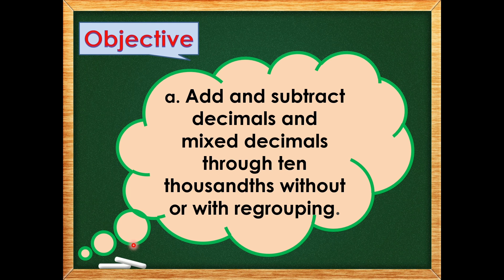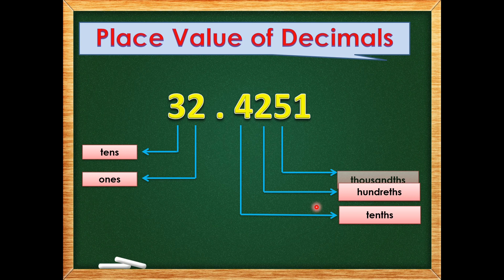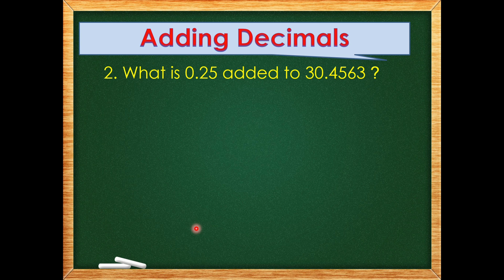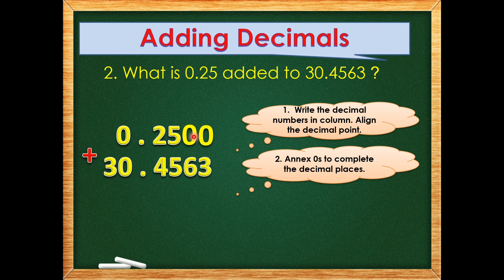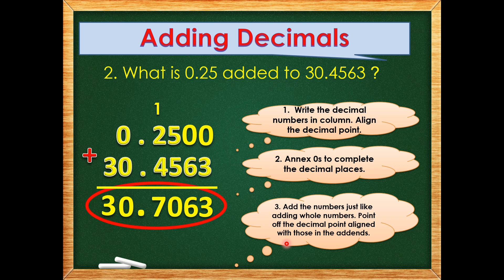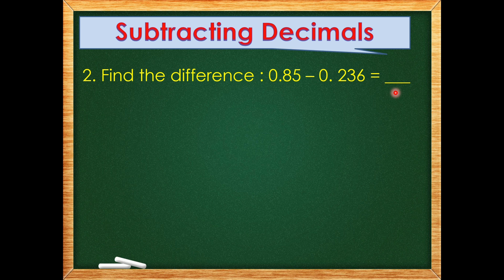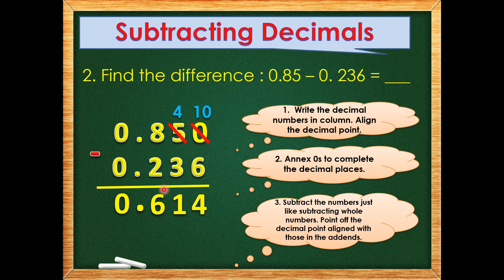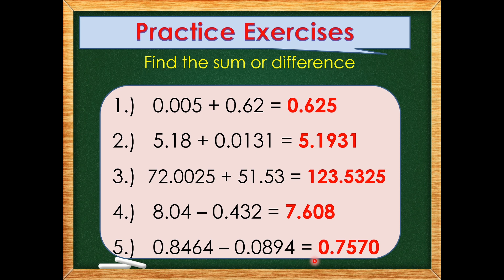ADDING AND SUBTRACTING DECIMALS (STEP BY STEP)